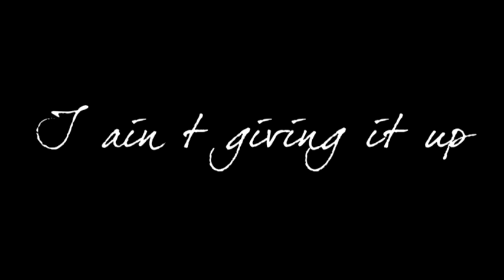Trailer DVD Traffic Jam.mpg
Trailer DVD Traffic Jam recorded live in Berlin
No loops just hard work